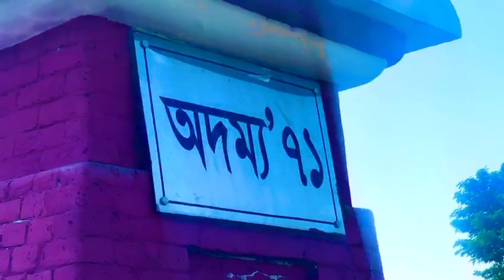অদম্য ৭১ | শাপলা ফুল